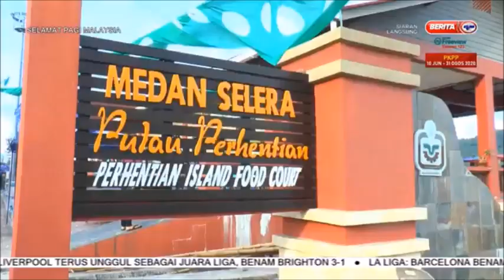10 JUL 2020 SPM-CERITA PAGI TERENGGANU PROGRAM VOLUNTOURISM SEMARAK PELANCONGAN DOMESTIK 2020